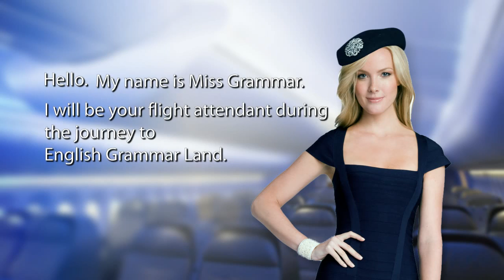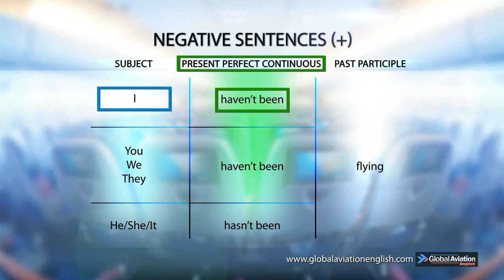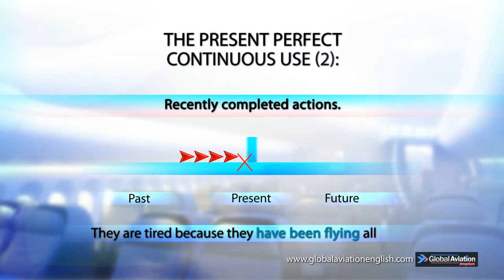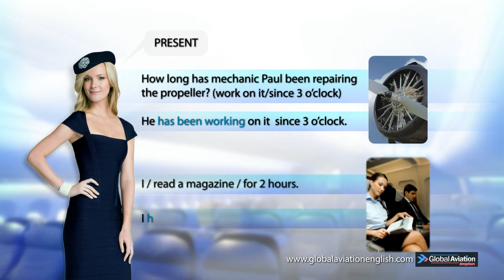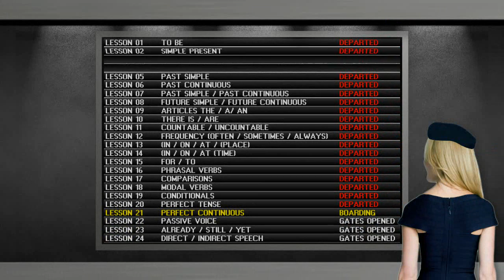Aviation English 21 : Perfect Continuous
This Aviation English lesson deals with the grammar point: Perfect Continuous. Watch this video to know more about the formation of tenses in the future and some examples.

Our twitter is @EnglishAviation, follow us for more updates!